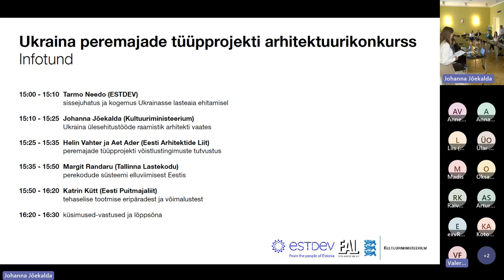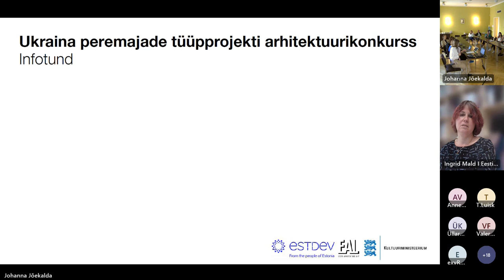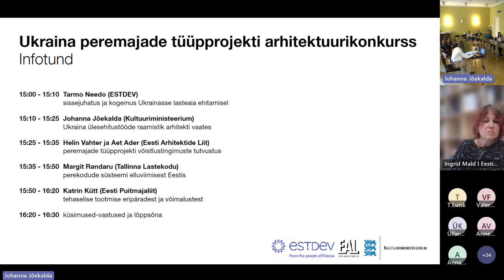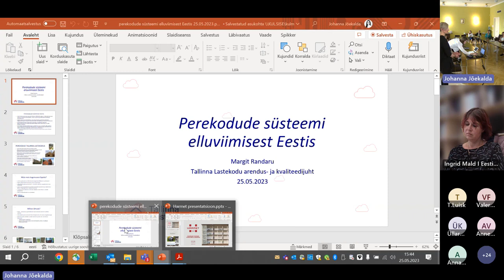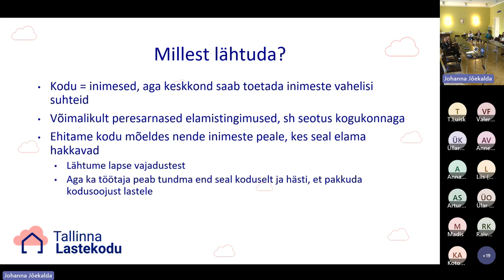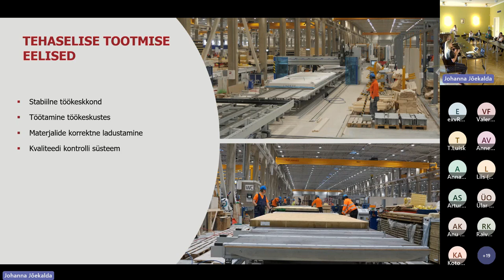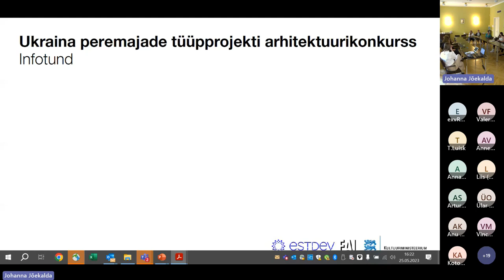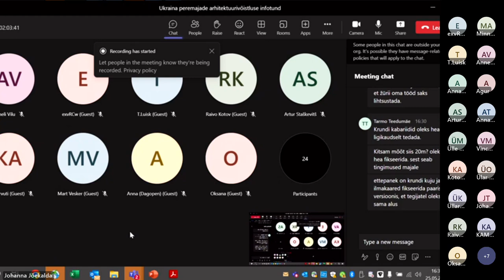Ukraina peremajade arhitektuurivõistluse infotund (25. mai 2023)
Ukraina peremajade arhitektuurivõistluse infotund (25. mai 2023) / Інфосесія архітектурного конкурсу сімейних будинків України

Ukraina peremajade tüüpprojekti arhitektuurikonkursi tähtaeg on 11. juuli. Arhitektuurikonkursil otsitakse kõrgetasemelise arhitektuuriga puithoonet, mis oleks tehaseliselt toodetav, kohandatav erinevatele tühjadele kruntidele ja vastaks sõjas vanemad kaotanud laste vajadustele. Konkursitööd peavad valmima Eesti ja Ukraina arhitektide ühistööna. 25. mail toimunud infotunnis tutvustati lisaks võistlustingimustele (Helin Kukk ja Aet Ader) perekodude süsteemi elluviimist (Margit Randaru), tehaselise tootmise eripärasid (Katrin Kütt) ja Ukraina ülesehitustööde laiemat raamistikku (Johanna Jõekalda ja Tarmo Needo).

15.00–15.10 Tarmo Needo (ESTDEV)
                        sissejuhatus ja kogemus Ukrainasse lasteaia ehitamisel
15.10–15.25 Johanna Jõekalda (Kultuuriministeerium)
                        Ukraina ülesehitustööde raamistik arhitekti vaates
15.25–15.35 Helin Vahter ja Aet Ader (Eesti Arhitektide Liit)
                        peremajade tüüpprojekti võistlustingimuste tutvustus
15.35–15.50 Margit Randaru (Tallinna Lastekodu)
                        perekodude süsteemi elluviimisest Eestis
15.50–16.20 Katrin Kütt (Eesti Puitmajaliit)
                        tehaselise tootmise eripäradest ja võimalustest
16.20–16.30 küsimused-vastused ja lõppsõna